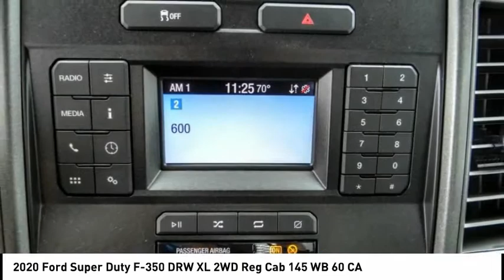2020 Ford Super Duty F-350 DRW ESCONDIDO,CARSLBAD,VISTA,SAN MARCOS,SAN DIEGO E200536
2020 Ford Super Duty F-350 DRW XL 2WD Reg Cab 145 WB 60 CA

GOSCH FORD ESCONDIDO PROUDLY SERVING ESCONDIDO, CARSLBAD, VISTA,SAN MARCOS, SAN DIEGO, AND SURROUNDING SOUTHERN CALIFORNIA LOCATIONS. THIS WHITE 2020 Ford SUPER DUTY F-350 DRW IS EQUIPPED WITH A 6.2L V8 EFI SOHC 16V Flex Fuel, AUTOMATIC TRANSMISSION, AND RECEIVES AN ESTIMATED . GOSCH FORD ESCONDIDO 1717 AUTO PARK WAY ESCONDIDO CA 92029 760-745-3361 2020 Ford SUPER DUTY F-350 DRW XL 2WD Reg Cab 145 WB 60 CA Stock #: E200536 | VIN: 1FDRF3G69LEC57453 | 2020 Ford Super Duty F-350 DRW XL 2WD Reg Cab 145 WB 60 CA Gosch Ford Escondido